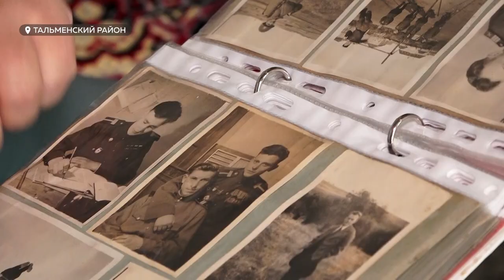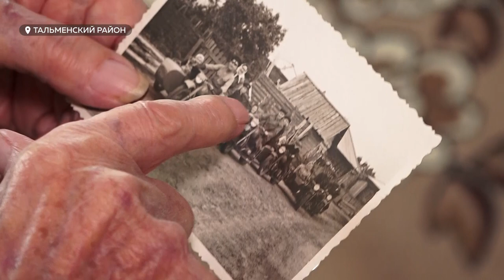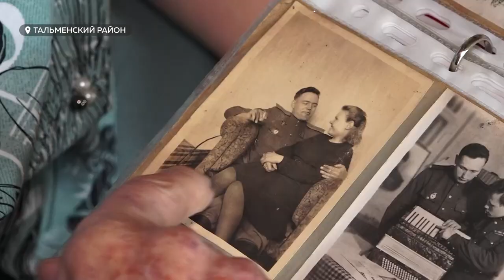Дошёл до Берлина, а потом рванул в Тальменку – за свои неполные 97 лет Фёдор Потапов повидал многое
Дошёл до Берлина, а потом рванул в Тальменку – за свои неполные 97 лет ветеран Фёдор Фёдорович Потапов повидал многое. Прошёл Великую Отечественную, работал секретарём колхоза и фотографом. Как мужчина празднует День Победы, и о чём вспоминает – в сюжете Софии Яценко